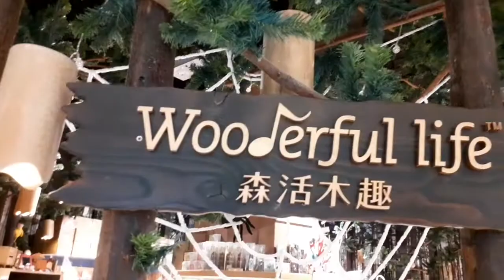Wooderful Life Music Boxes